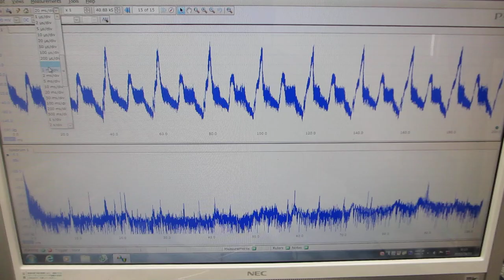超音波の非線形伝搬制御技術を開発（超音波システム研究所）